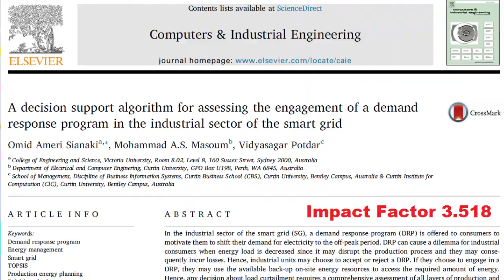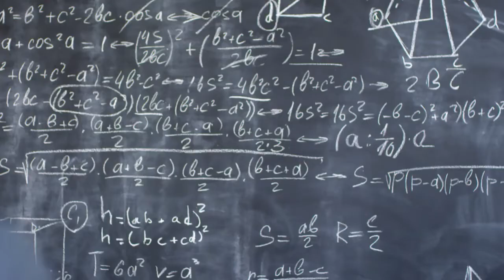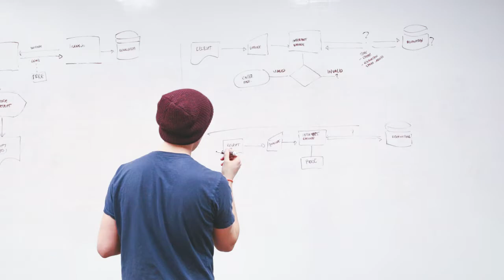How to Manage Stress in PhD Part 2 | Best tips to manage stress | Enjoy your PhD | Vidy Potdar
PhD is demanding and can cause a lot of stress. But stress can be managed. Listen to this video and learn how to manage stress during your Ph.D. studies.

PhD is demanding, full of deadlines, lot of pressure, you need to consistently  publish, meet your milestones. PhD can really take over your life. It can be really stressful. But stress is not good for you body or mind. Its like poison and we don't really want to be in that frame of mind.

We want to be happy, enjoy our PhD and get rid of the stress. So lets see how we can deal with stress.

SEVEN TIPS
1. Start a hobby, socialise, go for walks, make new friends, go for a movie, catching up friends.
2. Exercise, gym, cycling, run, yoga, meditation.
3. Go out - dont spend time on social media but go out help other people, it will make you feel better.
4. Work with a supportive research team. Work with supportive people that motivate you.
5. Train your brain to handle stress
6. Counselling Services
7. Project Management

CREDITS FOR STOCK VIDEOS
18 Celebrate cheers Video by Pashminu Mansukhani from Pixabay
19 Motivated Night Sky Video by Christian Bodhi from Pixabay
21 Rubik cube problem sovlig Video by kostkarubika005 from Pixabay
22 Critical Thinking CHess Video by klimkin from Pixabay
27 Smiling Student Video by fauxels from Pexels
28 Smiling Female Video by cottonbro from Pexels
29 Smiling Man Video by fauxels from Pexels
31 Thank You Japanese Arigato Video by cottonbro from Pexels
34 Thanks in Cursive Writing Video by cottonbro from Pexels
35 Smiling Turban Man Video by Ketut Subiyanto from Pexels
36 Smiling Asian Girl Video by fauxels from Pexels
37 Smiling African Women Video by fauxels from Pexels
38 Journey Bridge Video by Lucian Petronel Potlog from Pexels
40 Background Bokeh Turquoise Video by Tomislav Jakupec from Pixabay
41 Success Women Video by Gustavo Fring from Pexels
43 Pencil writing Video by Coverr-Free-Footage from Pixabay
44 Project Management Video by Coverr-Free-Footage from Pixabay
45 Planning Video by BUMIPUTRA from Pixabay
46 Planning from top view Video by Life-Of-Vids from Pixabay
48 Problem Solution Equation Women Video by Pressmaster from Pexels
49 Maze Puzzle Problem Solved Video by Orpheline from Pixabay
50 Enjoy coffee couple Video by Jack Sparrow from Pexels

CREDITS FOR STOCK IMAGES
Photo by Porapak Apichodilok from Pexels
Photo by mentatdgt from Pexels
Image by composita from Pixabay
Image by TréVoy Kelly from Pixabay
Photo by Startup Stock Photos from Pexels
Photo by Pixabay from Pexels
Photo by Tina Nord from Pexels
Image by Gerd Altmann from Pixabay